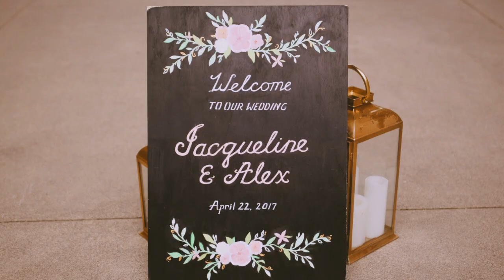Alex and Jacqueline Palace Of Fine Arts Wedding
Alex and Jacqueline's Palace Of Fine Arts Wedding. The wedding video of Alex and Jacqueline.

By Owl and Tree Films